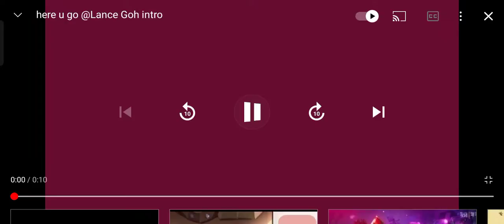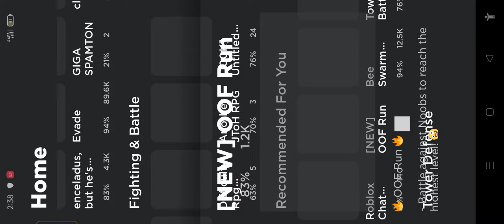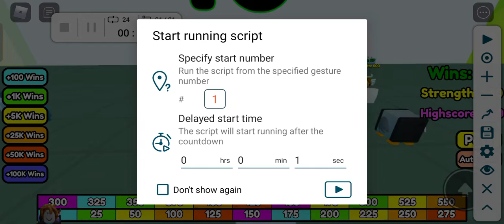e oof clicker